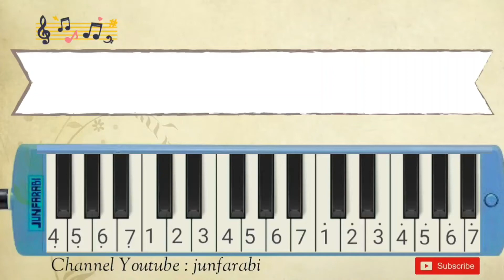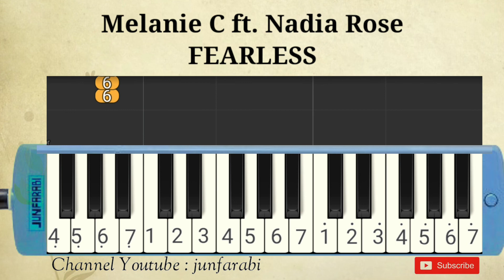FEARLESS - Melanie C feat Nadia Rose - melodica lessons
Melodica FEARLESS - Melanie C feat Nadia Rose. Instrumental song.

Thanks